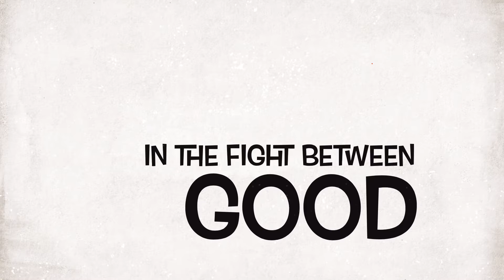Flimzy Socks Trailer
Just me, Nobody else but me, aloooone...Boo Boopie Doop